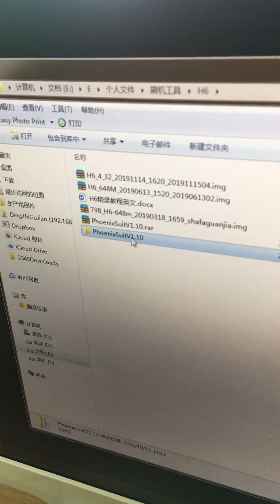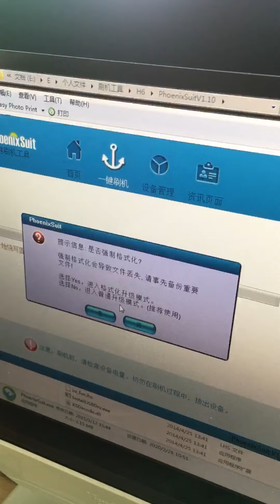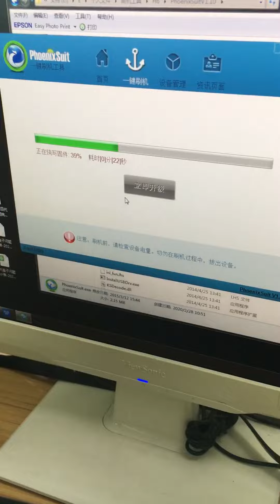Video Guide - How to flash firmware on H6 Android 9.0 6K HDR Allwinner H6 TV Box